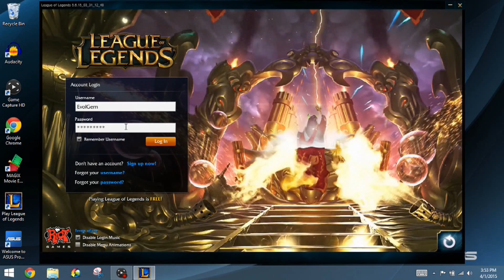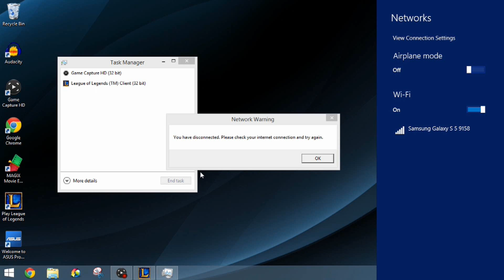League Of Legends - Welcome To Planet Urf RAP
URF MODE RETURNS FOR 2015!

I made a rap for it!

Lyrics below:
Urf mode is back, prepare to wreck face
Everybody OP, thats with every case
Who we gonna ban... who we gonna pick
I hate every champ now there ain't no balances
Let me start with Karthus, hit that R man
Low HP enemies raging hard man
Farming easy, spamming Q, keep you under tower
Run away all you want, I have all the power
If he's on their team, I'm picking Liss just to troll-
Two options, zhonyas or ult myself, I'm ice cold
Golden boys and I'm looking like a statue
Cooldowns on fleek man, I ain't mad at you
Oh I took some damage, let me heal it up
Your burst is real but homie, you aint deal enough
Shaco jungle is crazy, boy is outta line-
6 box god, two camps at the same time
Global ult swag, you know my aim is nice
I'm shooting everywhere, somebody gotta pay the price
And Teemo...?(sigh) I love to beat him up
NOM NOM NOM NOM, now watch me eat him up
Destorying these teams, don't stop- get it get it
New record, we GG in 12 mins
Bout to play another one and another one
I'm never tired of URF mode, its so fun
Nobody banned Sona, so she never dies
I still didn't kill her, yeah I'm not surprised
They winning every team fight but we win the game
We had an afk, I'm still gonna report you mayne
Ultra Rapid Fire (wait) what the hell is this
Ultra lag mode, now my internet is pissed
1 v 1 me, I'll make your team hide in fear
Even Tryndamere is like yo, I'm outta here
Ban Hecarim, dont ban him, I ain't carin
Watch this, my Fiora just solo'd Baron
This is madness, this is out of control
This is what you want, welcome to URF mode

If you wanna hear more songs from Mike Jackson, check out his soundcloud: